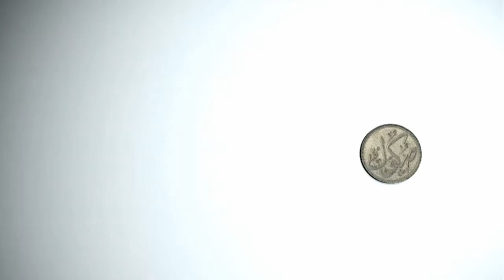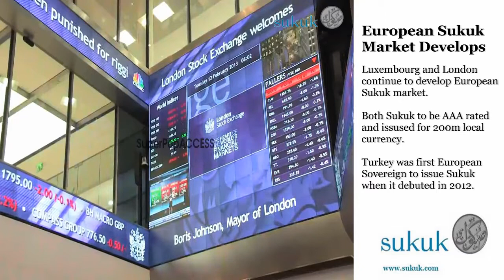European Sukuk Market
Following the UK government debut Sovereign Sukuk announcement late last year; European Sukuk activity continued as Luxembourg announced it too intended an issuance of a debut Sukuk of equivalent 200 million EURO's.

Both Luxembourg and London are attempting to position themselves as key European based Islamic Finance centres and both Government's are eager to win the crown of being the first Western European Sovereign to issue Sukuk.

Luxembourg has established itself as a major Islamic Finance player with multiple International listed Sukuk on the Luxemburg Stock Exchange, as well as the Central Bank being a founding member of the Kuala Lumpur based International Islamic Liquidity Management Corporation, an international institution established to facilitate effective cross-border Islamic liquidity management. In 2013 it was announced the intended establishment of the first Euroland Islamic Bank, Eurisbank, to be based in Luxembourg.

In the UK, the London Stock Exchange has for some years been the leading global exchange to list Sukuk, whilst in the wider UK Islamic Finance market there are five established Islamic Banks focusing on retail and capital markets.

Both the UK and Luxembourg Sukuk will likely be rated AAA. It is likely the UK Government Sukuk will be issued first as legislation to facilitate it is already in place, whilst in Luxembourg the legislation is currently passing through its parliament.

Sukuk issuance are undergoing a renaissance after slower issuance's following the global financial crisis.

In 2004, the German state of Saxony-Anhalt became the first European institution to issue a Sukuk when it issued a 100 million EURO sukuk.

Turkey however became the first European country to issue a Sovereign Sukuk in 2012 with a $1.5 billion Sukuk which was rated Ba1 by Moody's, a rating considered non-investment grade, though the issuance was heavily over-subscribed receiving bids of $7.5 billion, something which allowed Turkey to achieve lower rates on the Sukuk than it gets on its conventional Bonds.